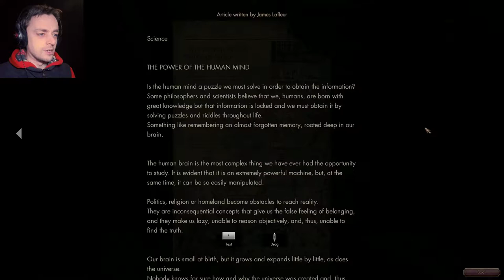The Crow's Eye Ep9 - inevitably not safe!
The "experiments" continue as we move through the university sewers and an old friend of our characters father tries to help us progress. The mad scientist will not be pleased! :D